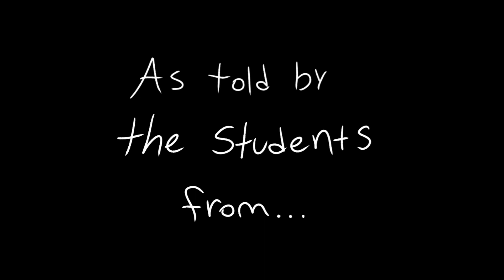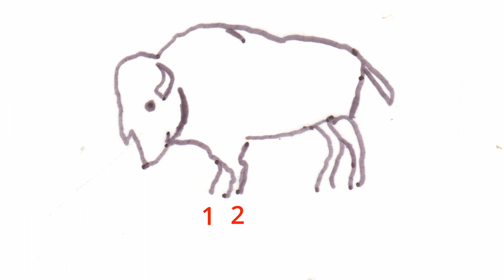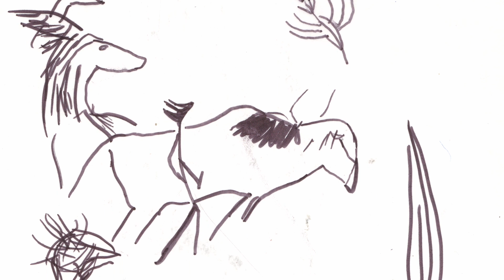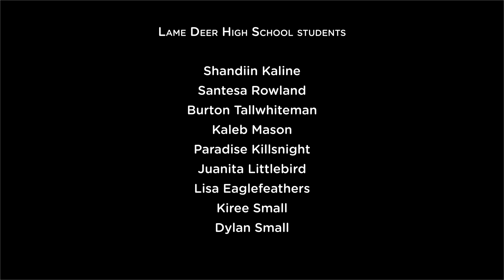First Voices: Lame Deer High School "The Great Race" Premiere